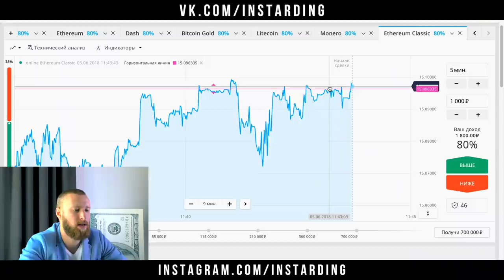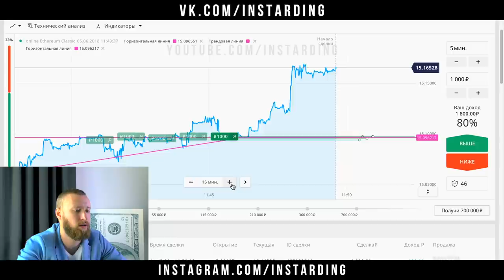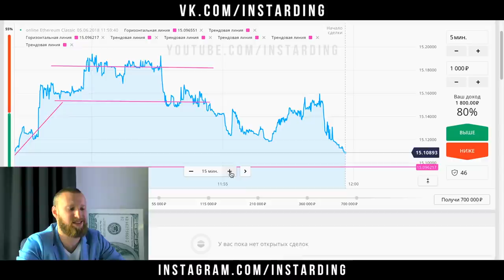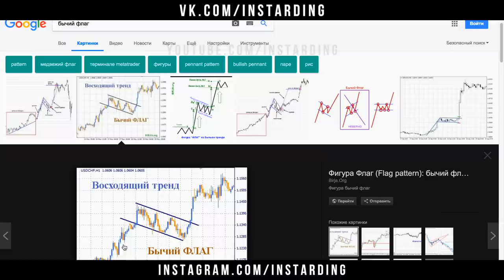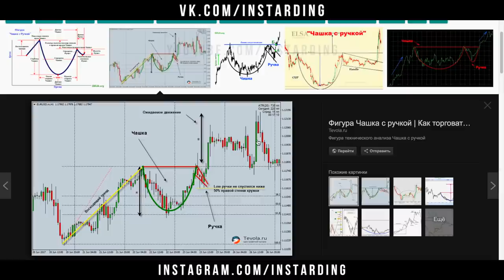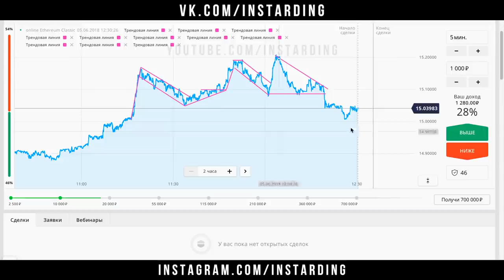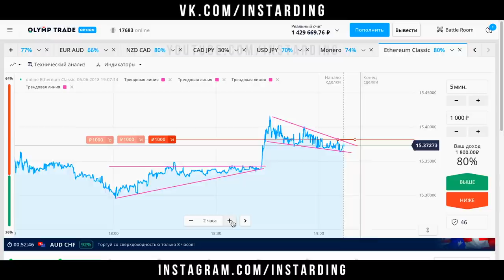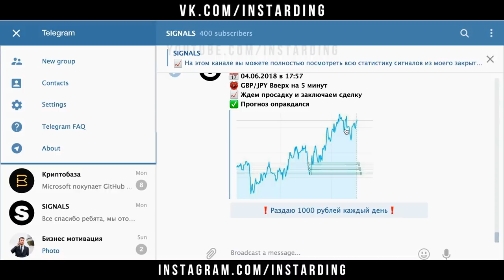ТРЕУГОЛЬНИК - ЭТО НЕЧТО! ТОРГОВЛЯ ПО ФИГУРАМ НА OLYMP TRADE!